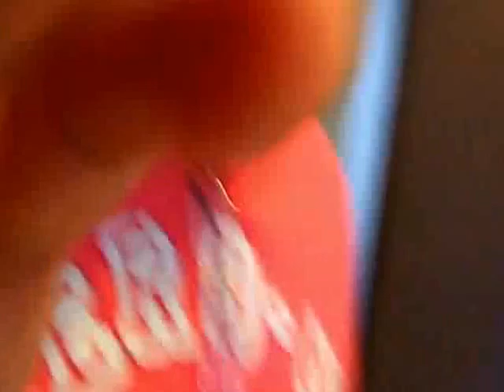Saludos de mis paisanos y amigos del Mariachi Azteca de Vicente Fernandez a Ramon Aguirre